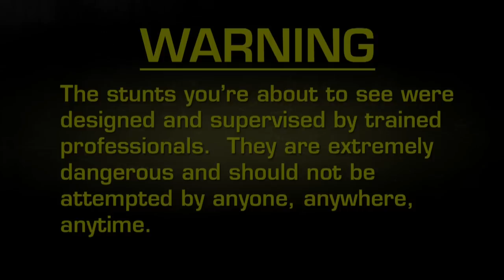Fear Factor Moments | Worm Coffin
What could be worse than being buried alive? How about being buried alive under more than 300,000 worms, covering every inch of your body.